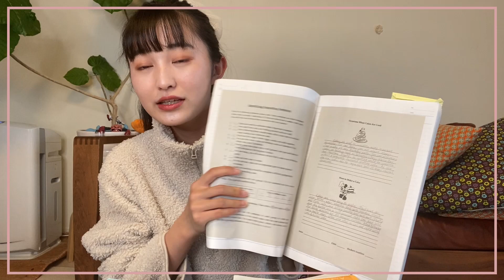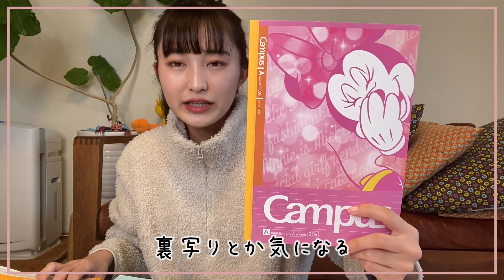【超重要!!】春休みまでに絶対用意しておくべき物【新高校1年生】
こんにちは！堀口日萌です☆

今年から受験生ということで、
勉強コンテンツ中心で頑張ります！

高校一年生に向けて、絶対に用意しておくべき物を紹介してみました！
良ければ、参考にしてみてください。

☆SNS☆